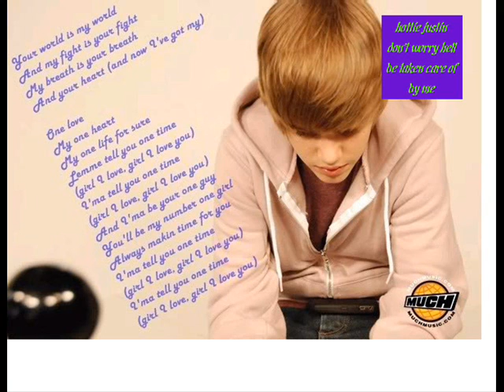~*Pick Me Shawty*~ Justin Bieber Love Story. Episode 9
[That Night]

Maddies POV:W-what...? That was just a dream? N-no!! I want Justin,Aparently.. Robyn wasen't really a true friend and I was stupid...
I have to call Justin,Now. Before I kill myself out of agony. -End,Calls Justin-

Justin:Hello..? -Holding phone to ear-
Maddie:Hey.. Justin.. -Snuggling up to my blankets-
Justin:Maddie? Are you okay?
Maddie:I'm fine,But I want you back.. I know I was stupid when I didn't take
you back at first but.. just think about it.
Justin:I don't need to.
Maddie:Justin,I'm telling you. Think about it.
Justin:No,I want you back as well.
Maddie:Fine.. :) -Giggles-
Justin:Robyn isen't here,I'm lonely in my bed alone.
Maddie:I'm on my way over. :) -Hangs up and puts on Shoes and runs to Justins house,Goes in and walks upstairs- Justinnn.
Justin:Madddieee!
Maddie:-Giggles and Lays beside him in his bed,Cuddling close to him-
Justin:I love you shawty,Good Night.
Maddie:Good Night. -Closes eyes and falls asleep-
Justins POV:I couldn't sleep with the excitment of having Maddie back,So instead I just watched her sleep. She was incrediably cute,Also she changed alot. I trickled my fingers across her back and then rubbed it. She twitched a little bit. I kissed her forehead and got comfy and tried to fall asleep too.

Robyn:Good Morning Sunshine(s) ! Notice the ploral?
Maddie:I'm not dumb... Of course I did. -Leans up and stretches-
Justin:What're you doing here?! Shut the dang blinds.
Robyn:If... You keep dating me.
Maddie:Pft,Your not taking him from me again. -Gets up and shuts blinds,Re-joining Justin-
Justin:-Holds Maddie from behind-
Robyn:Ugh!! This isen't the last you see of me!
Maddie:And the rest will be torture. -Smiles-
Justin:Mhm,Agree'd.
Pattie:Good Morning.
Maddie&Justin:Morningggg.
Miranda:Good Morning Love Birds.
Maddie:Heyy. I'm still tired,Wussup with all da peoples in Justins room?! & He's shirtless. -Covers him up.- For my eyes only. :-)
Pattie:Kay,I'll make breakfast later.
Pattie&Miranda:-Leaves-
Justin&Maddie:-Cuddles together and falls back asleep in eachothers arms.

Authors Note:Kay! This is the end of this series. :) I'll make one last episode and it's gonna be good. I know it was a really short one too. But I didn't tend on making it long so yeah. :) Justin & Maddie get married and they have 2 children.

The oldest is Daphne she lives til' she's 20 because she died of Cancer.
The middle was Chantel. She lived til' 75 years and years after Justin & Maddie died happily. They were also burried beside eachother. Miranda aka Maddie's best friend died in a Car Crash a year after Justin & Maddie were married. Pattie died of old age and so did Justin and Maddie. Robyn & Jenny are still living. What healthy people?! The End. ♥